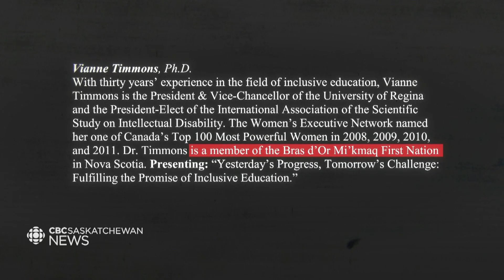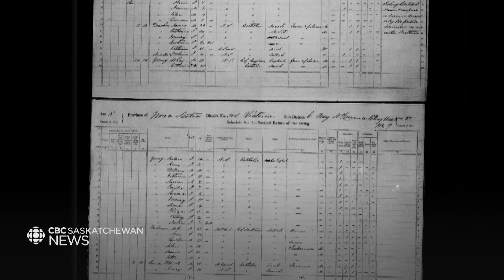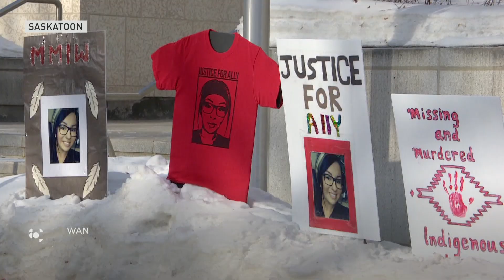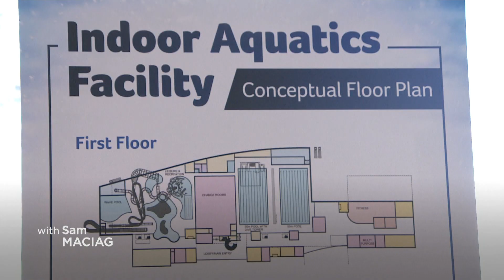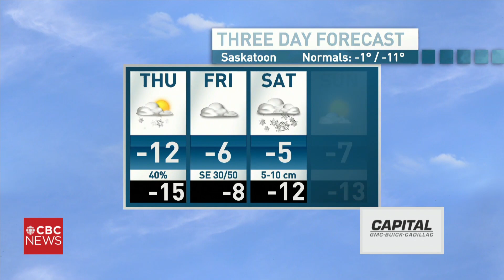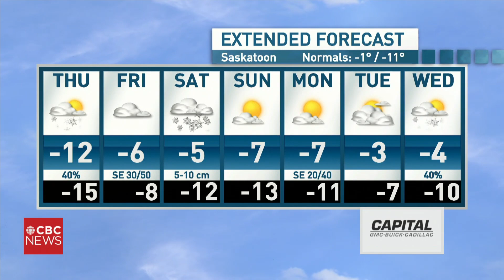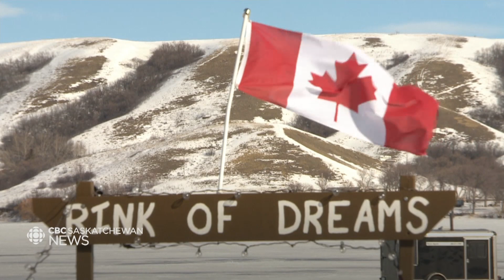CBC SK News: former U of R president clarifying her ancestry, Saskatoon dealing with $11M deficit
A man accused of sexually assaulting residents at a Saskatchewan care home has pleaded guilty.

The former president of the University of Regina is publicly clarifying her ancestry amid a CBC investigation examining her Indigenous heritage.

The Court of King's Bench in Saskatoon had to open a second courtroom today at a first degree murder trial. Supporters of the victim Ally Moosehunter filled the courthouse to make a powerful statement on International Womens Day.